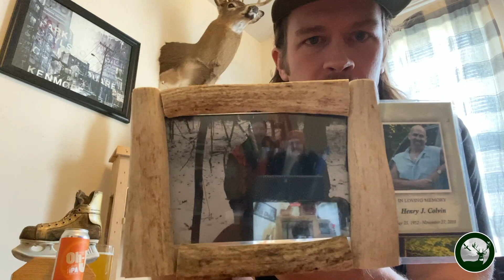Episode 02 | Garrett Colvin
Garrett's mid-morning hunt took an unexpected turn that'll have you laughing out of your chair. With snow on the ground late in the season, he, his father and a close family friend came to witness the exact opposite of what they'd had in mind for that day. And to top if off, there is a deeply heartfelt meaning behind this particular memory that'll surely leave you with a smile in the end.